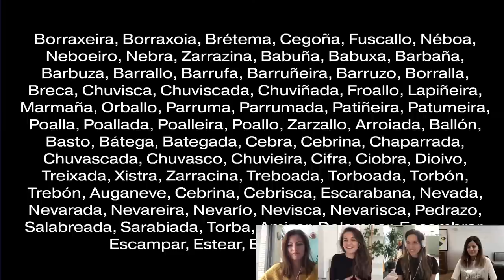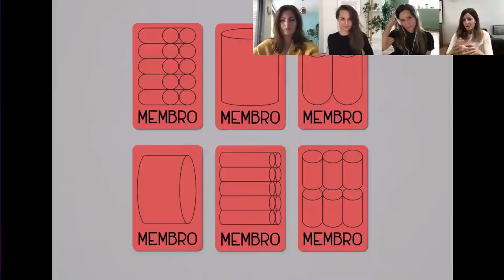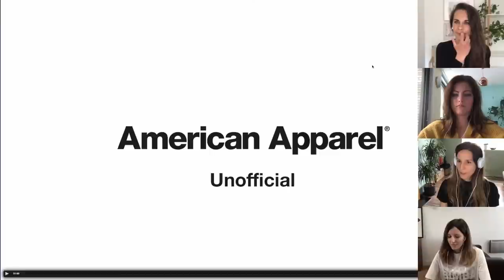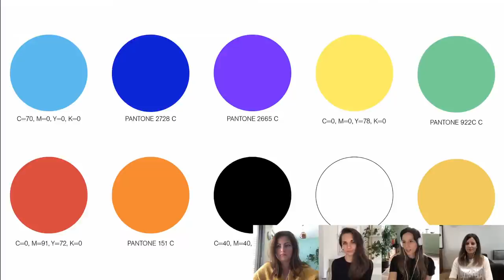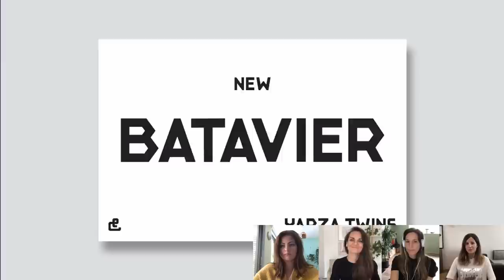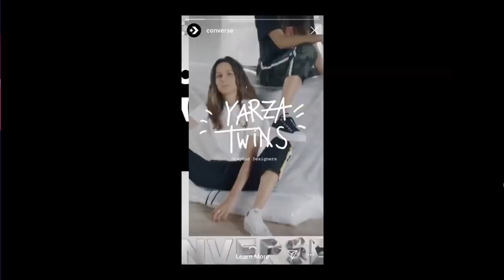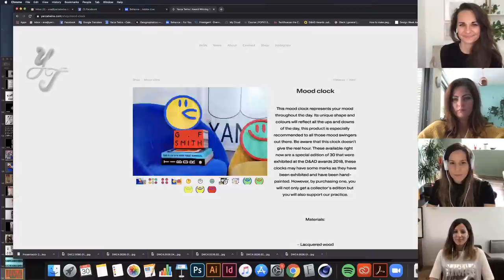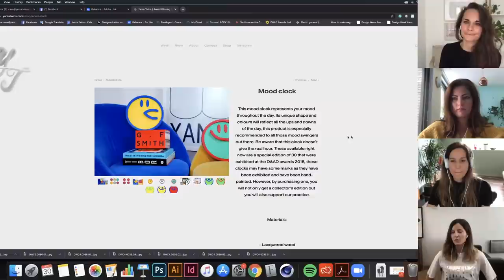Live from the sofa with Stephanie, Emma & The Yarza Twins | Adobe Live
Adobe Live is now streaming with creatives from the UK, coming straight to you at home on 30 March from 12pm – 1pm. And every weekday after that.

Spend an hour with the Adobe UK creative community and get the conversation started – our moderators Emma and Stephanie look forward to chatting with you!